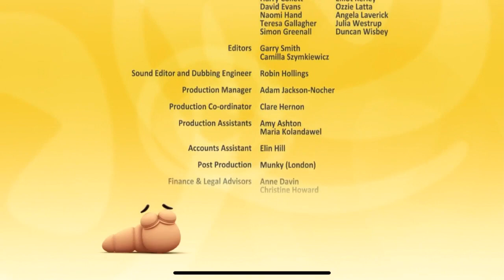The Hive | Mission Moustache | ForKidz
Pappa Bee has grown a moustache for a fund-raising scheme, and Buzzbee and friends want to help.

The Hive is a colourful animated series for kids all ages introducing life to early learners with the Bee Family. This series is about the everyday things that concern small children such as playing, being friendly, spending time with your family, getting along, and finding out all about the world and how it works.